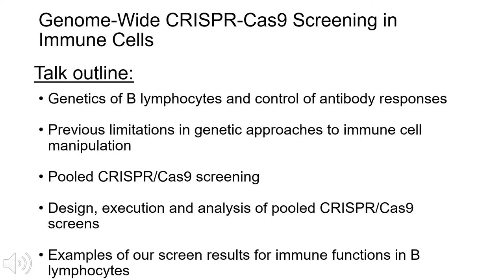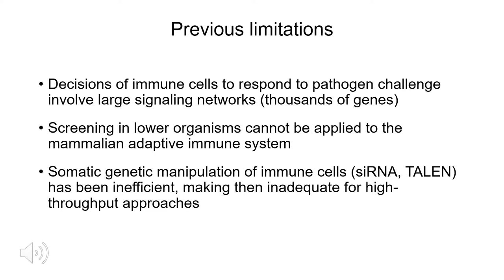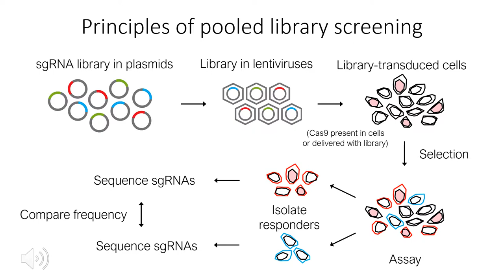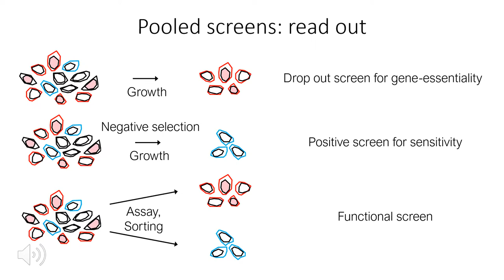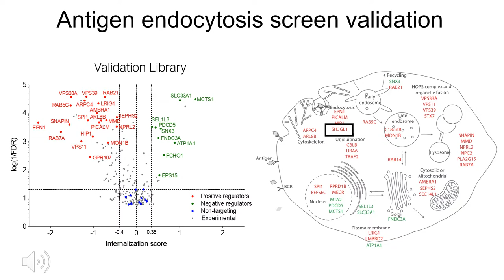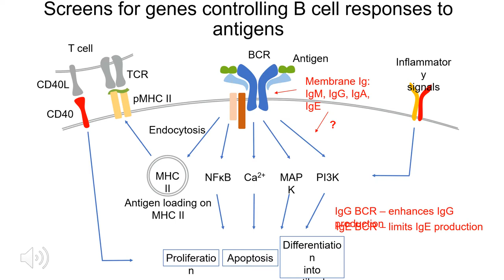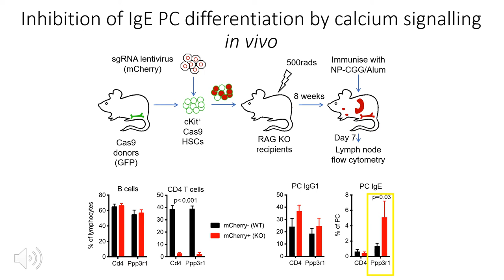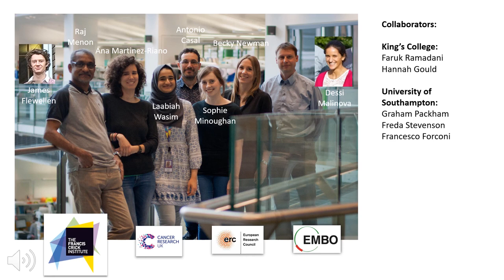E07.2 Genome Wide CRISPR Cas9 Screening in Immune Cells